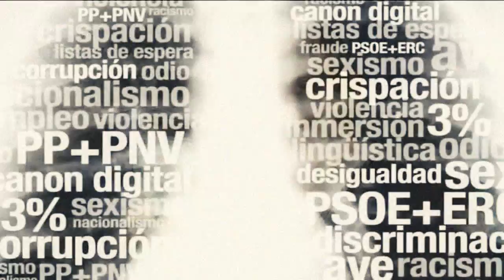Lumpen Club - Cuidagramos.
Demo "Bolivariana", 2017. Rare